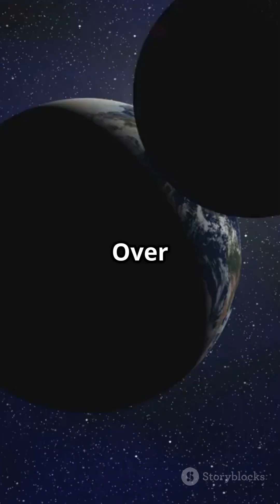What If Earth Had Two Moons? 🌕🌕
What if Earth had two moons lighting up our night sky? In this fascinating exploration, we delve into the profound impacts of a second moon on our planet. 🌕🌕 From extreme tidal shifts that could drown coastal cities to the breathtaking beauty of dual sunsets, the consequences are nothing short of mind-boggling. Would fishing and shipping become impossible? How would our cultural myths and calendars evolve?

Join us as we unravel the captivating possibilities—both beautiful and catastrophic—of a two-moon Earth.